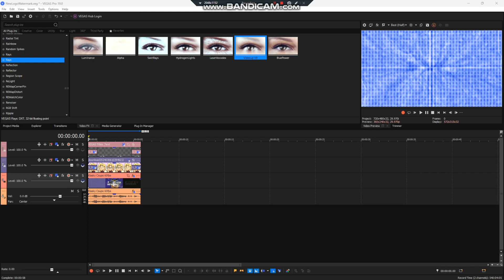How To Make 4ormulator V1034